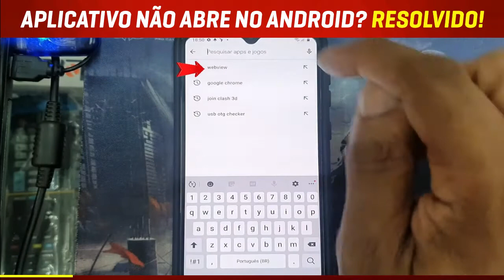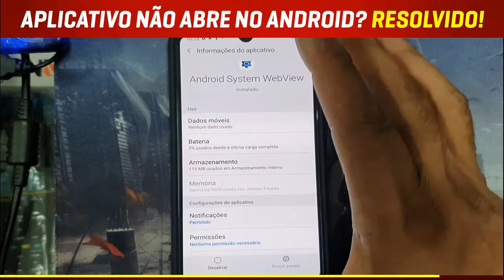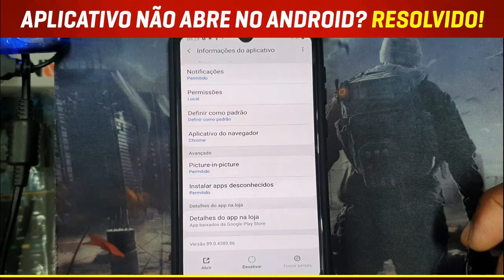Aplicativo Apresenta Falhas Continuamente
Nesse Video, explico como resolver o bug do webview, isso faz o celular  aparecer a mensagem, aplicativo Apresenta Falhas Continuamente.

Precisa de acessórios para celular? Fale comigo no WhatsApp no link abaixo.